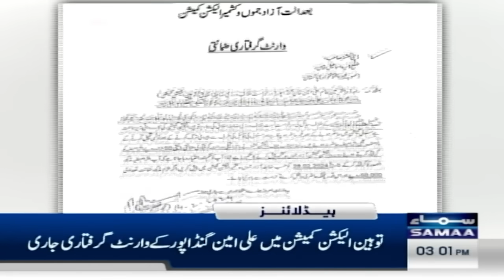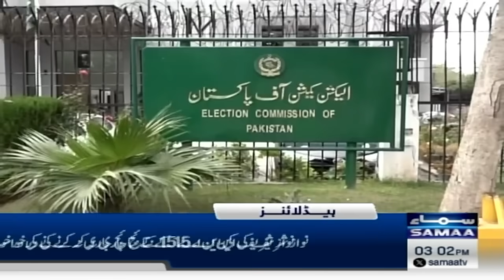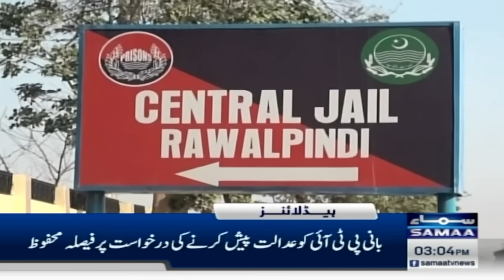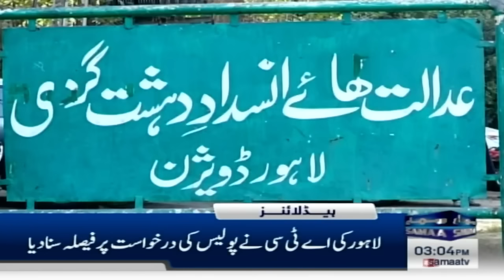Samaa News Headlines 3PM | Imran Khan Message To America | 15 Feb 2024 | SAMAA TV